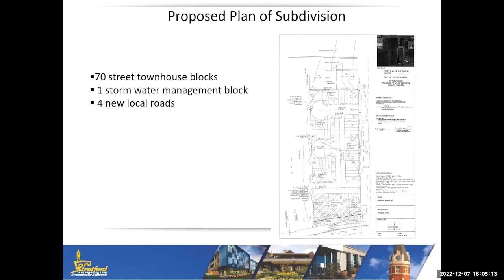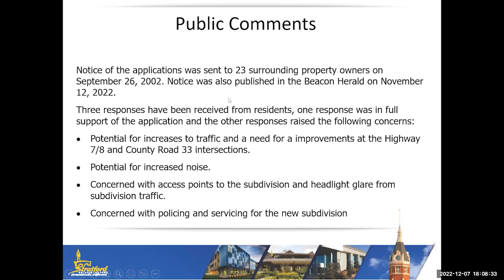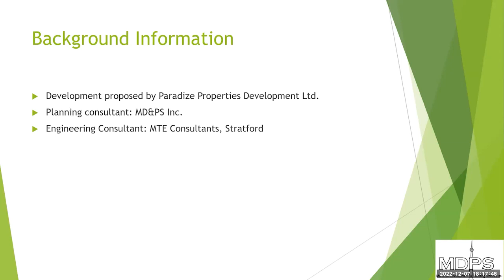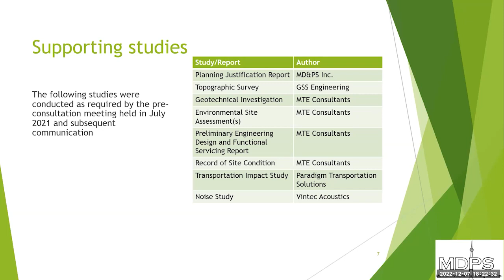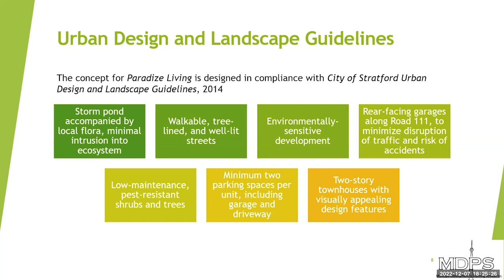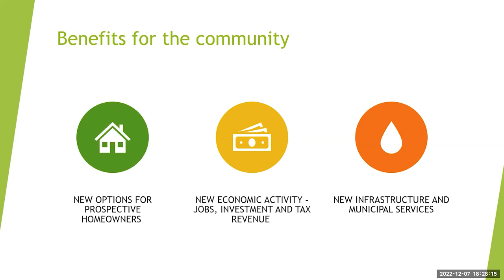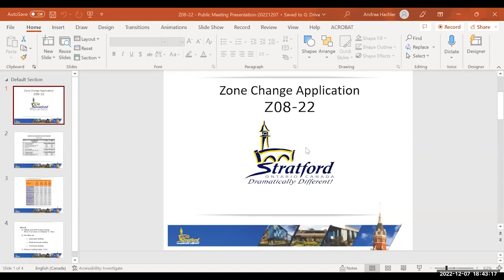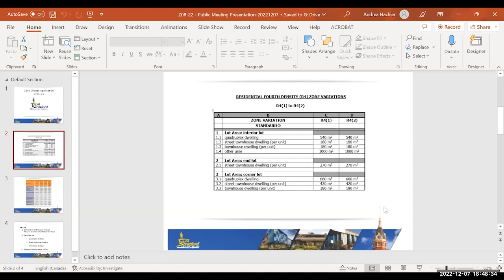City Council Public Meeting Dec 7 2022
Stratford City Council met electronically through Zoom on Wednesday, December 7, 2022 for a public meeting to hear from all interested persons with respect to the following matters:
* Zone Change Application Z08-22.  This application affects all properties zoned R4 and is attended to address a discrepancy with the R4 zoning approved in Zoning By-law 10-2022.
* Official Plan Amendment Application OPA001-22, Plan of Subdivision 31T22-001 and Zone Change Application Z07-22. The application affects the property with the municipal address of 3980 Road 111 in the City of Stratford.
* Proposed Amendment to Building By-law #112-2005, including Fee Schedule ‘A’